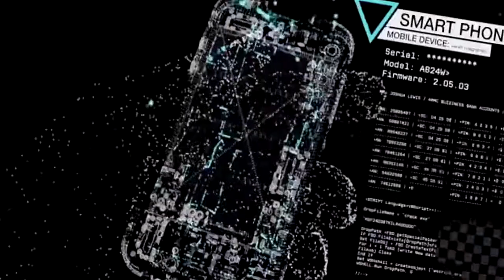TWITCH CLIP NO 15 - Das sind die besten Verstecke